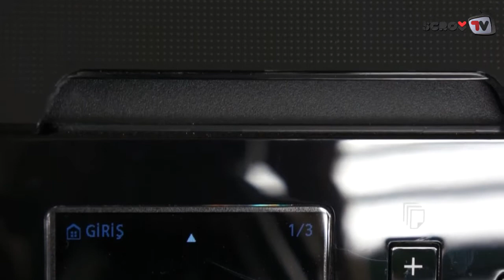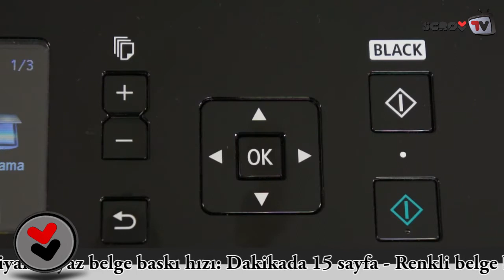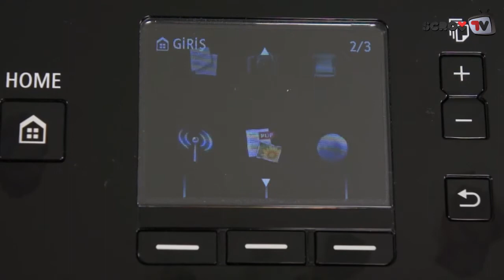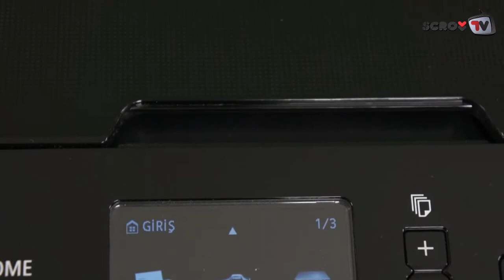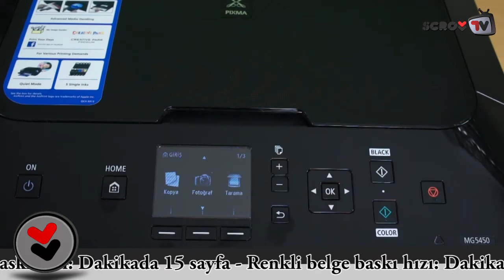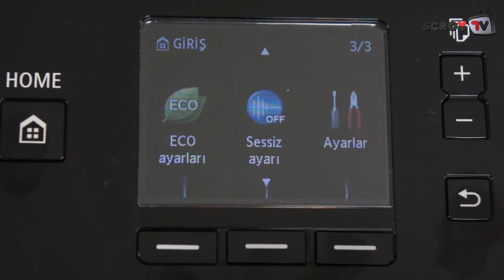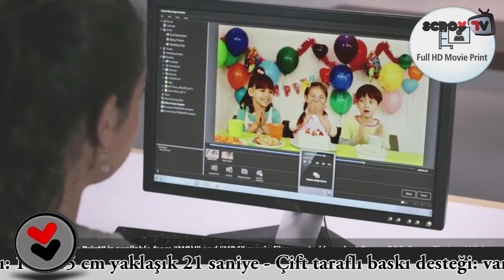Canon PIXMA MG5450 İnceleme - SCROLL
Canon'un yeni çok fonksiyonlu yazıcı PIXMA MG5450 mercek altında. Bakın bu yeni yazıcı kullanıcılara ne gibi avantajlar sunuyor.